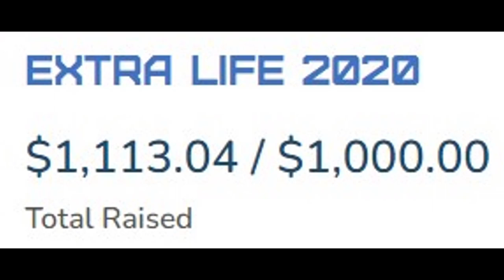WHAT HAPPENED IN JULY?!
A lot of things are coming to the channel in the next upcoming weeks, and it's best for me to explain them all in a video than a community post or tweet! When I say that these things are big deals, I REALLY mean they're big deals! See for yourself! 💛 Thumbnail art by Mikkacchu!
SOCIALS
☀️ Become a member and get some cool stuff!
CHAPTERS
0:00 Intro
0:27 Birthday Memberthon! (DONE)
1:07 Hero Mode Nuzlocke Finale! (DONE)
1:29 When is Calli3Project? (ON RIGHT NOW)
1:57 Revisiting Splatoon! (UNAVAILABLE YET)
2:15 CHARITY STREAM!! (DONE)
2:51 Outro